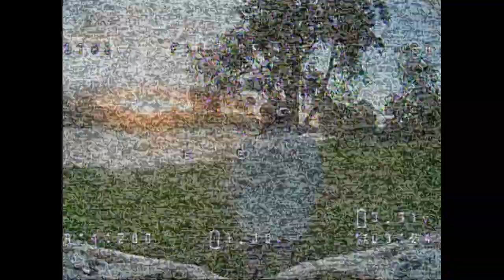PicnicFPV ft Amy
Restrictions easing... Can do a picnic now.

Music from The Caretaker (My heart will stop in joy)
and
Cuphead OST - Airship